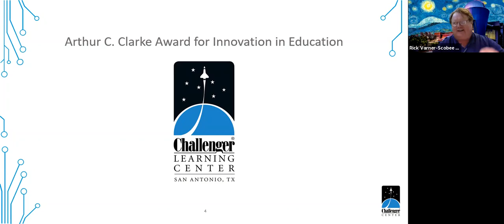2021 Arthur C. Clarke Award for Innovation in Education Presentation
The 2021 Arthur C Clarke Award for Innovation in Education was presented to the Challenger Learning Center at the Scobee Education Center at San Antonio College.